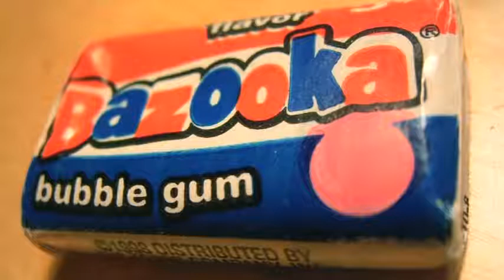Tania Luna - My Story of Gratitude